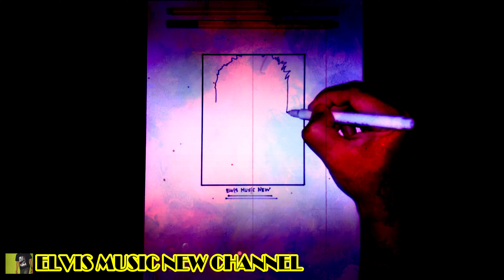With only 3 materials, you can be good at drawing Neymar Jr, the Brazilian legend of football quotes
hasil pertandingan
prediksi pertandingan
Best Football Player All that time
best quotes Neymar Jr. (National Brazil )
fifa world cup 2022 song qatar
tebak score
menurut vindes dan raffi ahmad rans entertainment